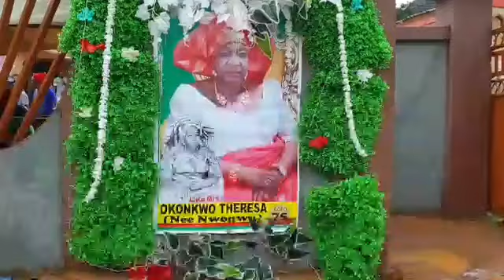ACTRESS CHINYERE WILFRED MOTHER'S BURIAL FULL VIDEO.DESTINY ETIKO,UCHE NANCY,GEORGINA IBE,TOP ACTORS